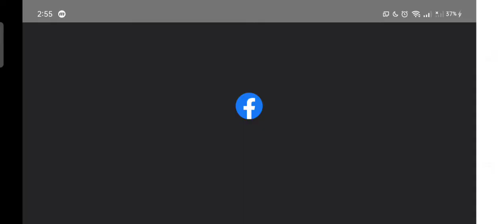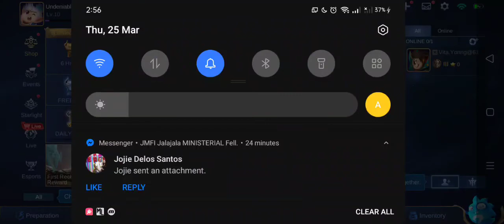Using Saber (Mobile Legends)